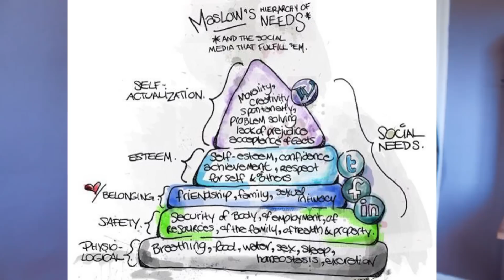THE REASON BEHIND YOUTUBE ADDICTION | AD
Nink Com Poop
Worthing
BN11 5YD